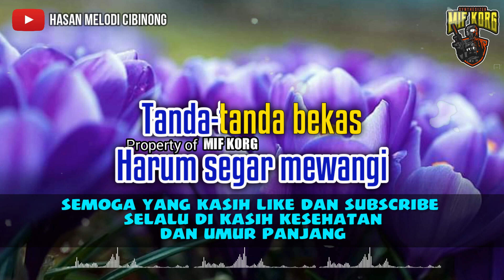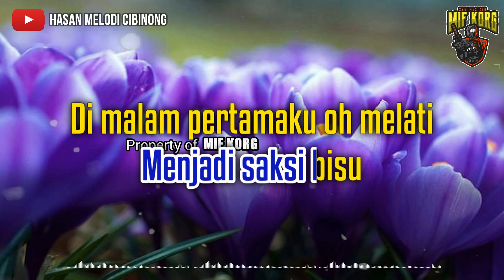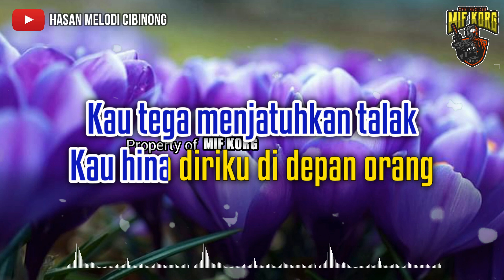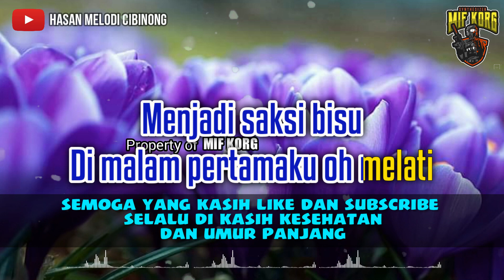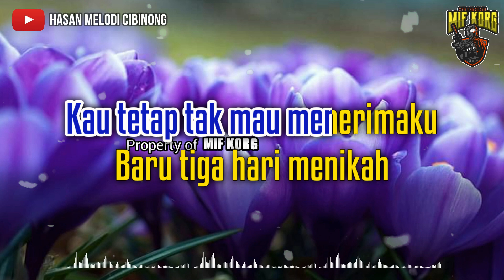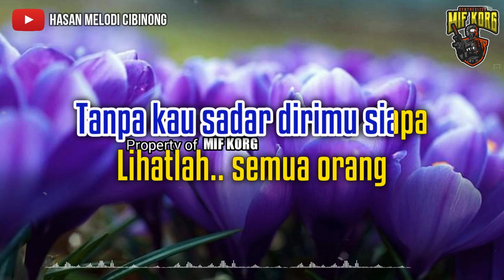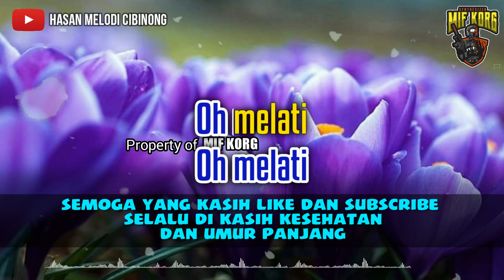BUNGA PENGANTIN - Rita Sugiarto | KARAOKE HD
Bunga melati hiasan  Di kamar pengantin
Putih tersusun rapi  Harum segar mewangi
Tanda-tanda bekas  Pesta masih terasa
Seakan turut mengiringi pesta kita
Menjadi saksi bisu  Di malam pertamaku oh melati

Kini semua telah berubah  Dengan kepedihan
Kau tuduh diriku telah ternoda
Walau aku telah bersumpah  Atas nama Tuhan
Kau tetap tak mau menerimaku
Baru tiga hari menikah Kau tega menjatuhkan talak
Kau hina diriku di depan orang Tanpa kau sadar dirimu siapa
Lihatlah.. semua orang  Mendengar ceritaku
Lihatlah.. semua orang  Menatap penuh ragu
Lihatlah.. seakan aku  Manusia paling buruk
Paling terhina di dunia